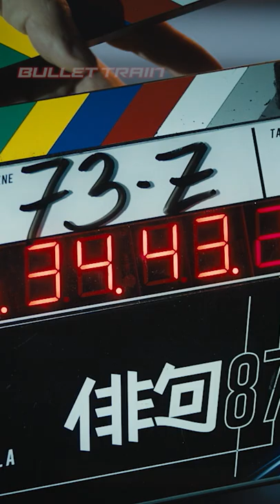Lemon doesn’t bleed… BrianTyreeHenry BulletTrainMovie | BULLET TRAIN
Reminder: Lemon doesn’t bleed. 😂🍋 Get BulletTrainMovie NOW on Digital and on Blu-ray and 4K UHD on 10/18!